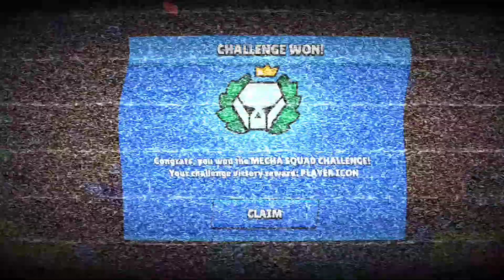ניצחון באתגר הצוות המכני 🔥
אז...
כן זה הסרטון החדש בערוץ שלי 🥳
אם אהבתם אז
תנו סאב 🙏
תנו לייק 👍
ותפעילו את הפעמון 🔔

אני מתאמץ ומשקיע
אז אשמח אם תפרגנו בתגובה 📝

ועד הפעם הבאה...
יאללה ביי